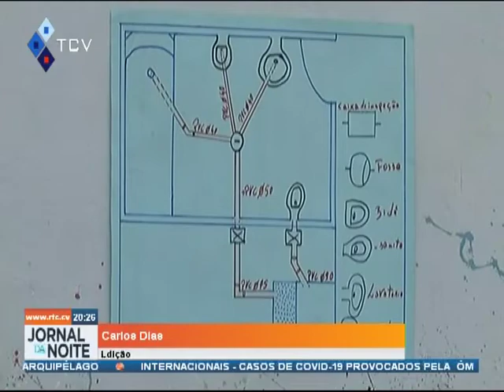2ª edição Expo Formação Profissional mostra na prática os conteúdos de diversos cursos profissionais